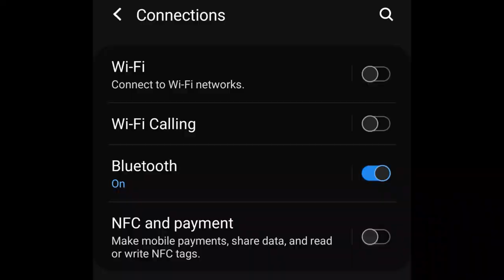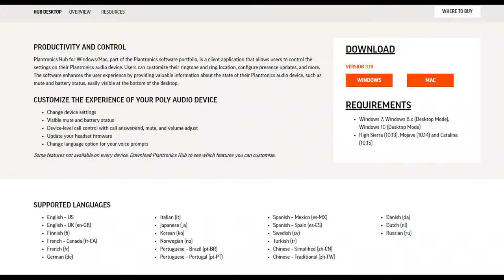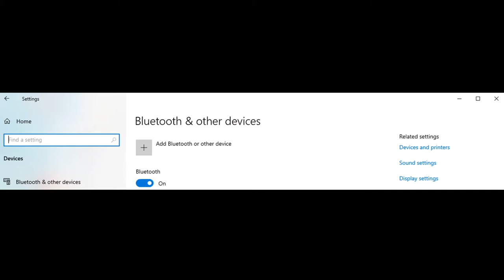Zoom Headset Plantronics Voyager Focus -Full Review -Mic Test & Hands On Demonstration!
Plantronics Voyager Focus UC Full Review -Mic Test &Hands On Demonstration... After 3 Years of Use. Headsets are in high demand with so many people working from home. You want to make sure you get the right one. Here is a full review from myself after 3 years of use.